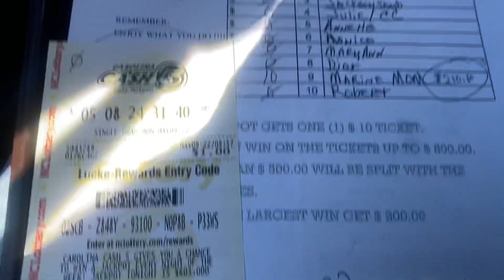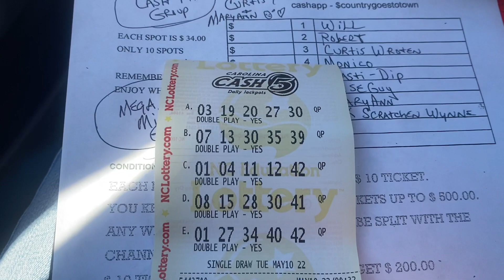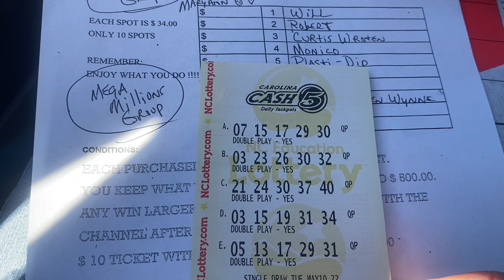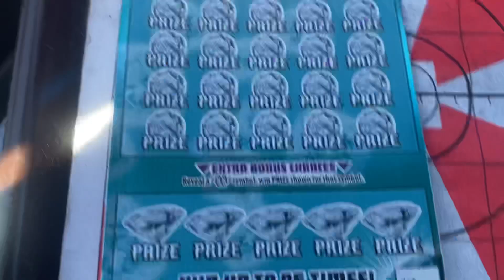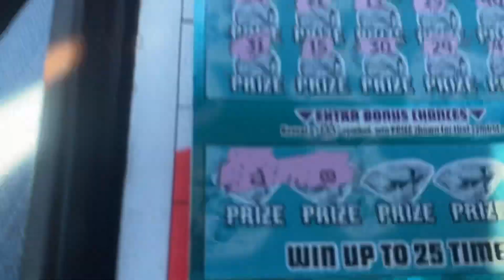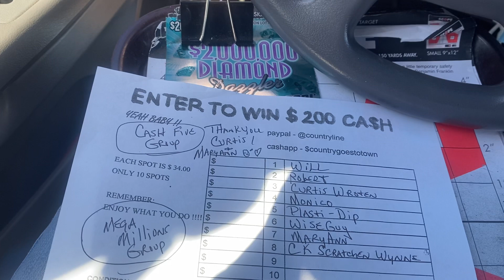ONLY ONE SPOT LEFT WOW UNBELIEVABLE THANK Y’ALL SO MUCH CURTIS AND MARYANN. AND PROFIT 💲💲💲💲💲💲